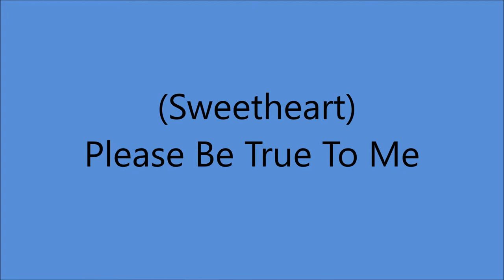Jimmie Davis - (Sweetheart) Please Be True To Me (1937).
(Written by Jimmie Davis - Charles Mitchell).

and Melotone 45249 B (Canada).

Recorded 9 December 1937 Adolphus Hotel, 1315-23 Commerce, Dallas, TX - Jimmie Davis [vcl solo], Charles Mitchell [el steel gt]
Unknown Musicians [gt ,bass, piano & temple blocks].